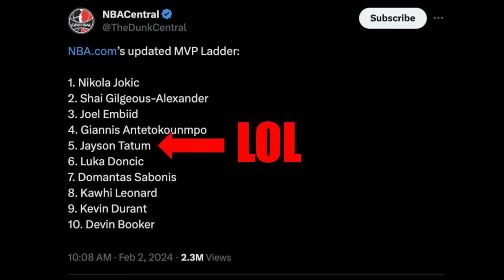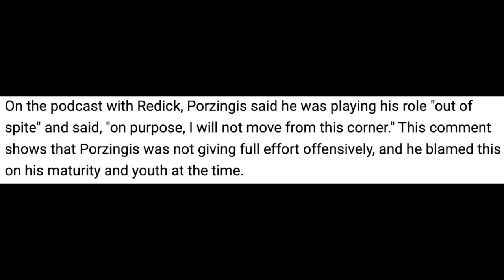Why Luka Doncic Is Having The Most UNDERRATED Season EVER